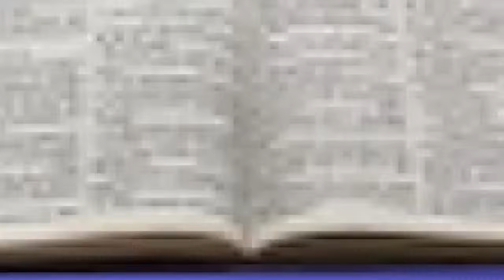EXCELLENCE | RCCG Sunday School Lesson 23- YAYA (2023/2024)@bukonlaakin-egbedeyi72